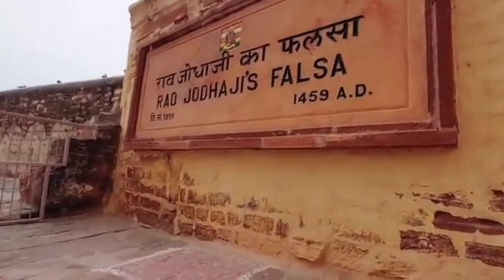एक एसा किला जिसके बनने के पीछे है एक अजीब कहानी जहां बकरी ने बाघ को पराजित कियााHindi Fact